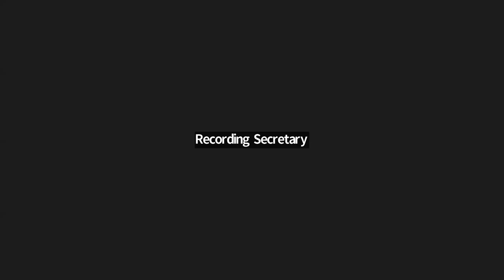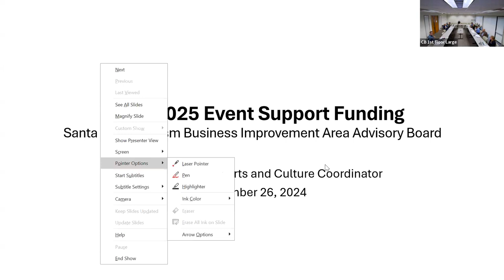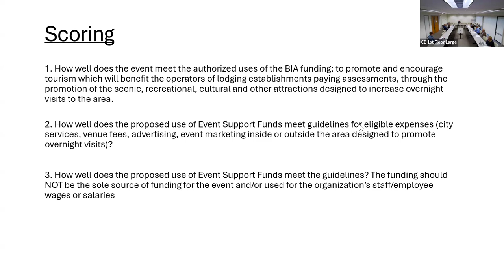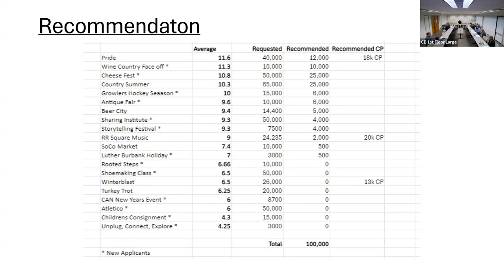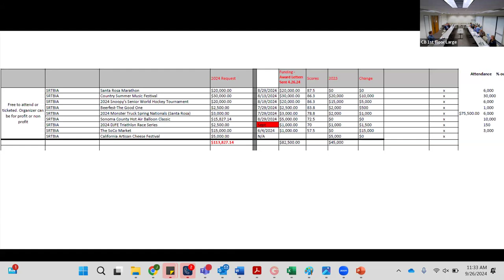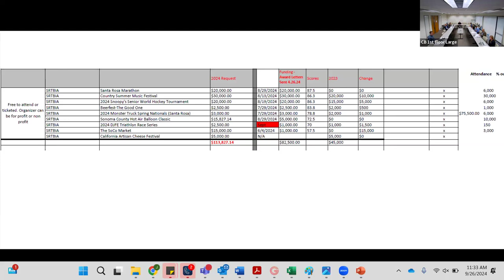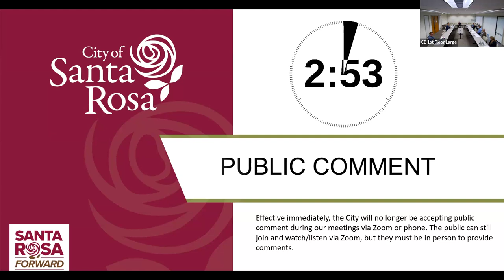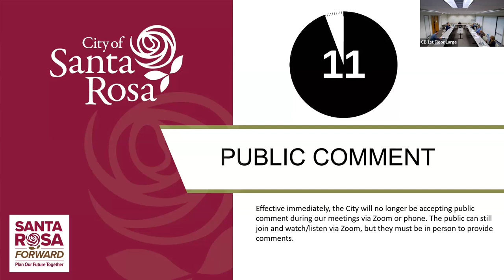Santa Rosa Tourism Business Improvement Area Advisory Board Meeting - September 26, 2024